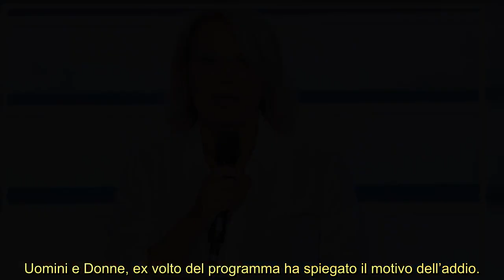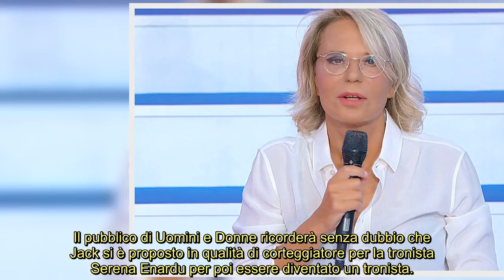Uomini e Donne, abbandono improvviso il male scoperto da ex volto di Maria